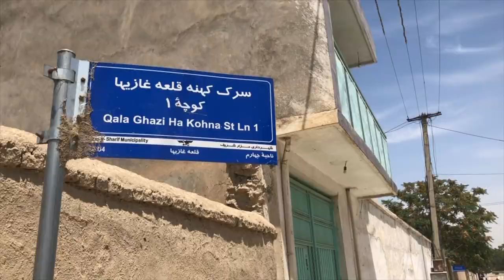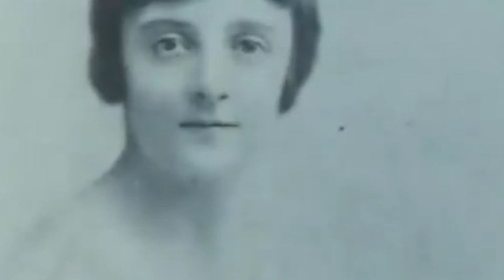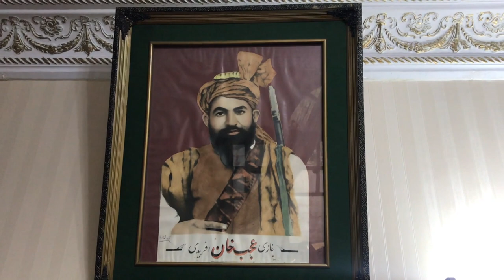Family of Ajab Khan Afridi | Khyber | Pashtoon | Afridis History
Da lway atal Ajab Khan Afridi koor pa Mazar Sharif ke, pa awal zal katay shi.

crossroads24

"MehmoodJanBabarMJBTv is a dynamic YouTube channel dedicated to exploring the realms of history, travel, and politics. Led by the passionate and knowledgeable Mehmood Jan Babar, the channel takes viewers on a captivating journey through time, uncovering fascinating historical events, destinations, and political landscapes from around the globe. With a perfect blend of informative content and engaging storytelling, each video offers viewers a chance to delve deep into the past, embark on exciting adventures, and gain valuable insights into the world of politics. Whether you're a history buff, a travel enthusiast, or a political junkie, MehmoodJanBabarMJBTv has something special in store for you.

The lost family of Ajab Khan Afridi | Great Freedom fighter Ajab Khan
imrankhan khan
arynews news
geotv news
samaa tv
dunyanews tv
ajab khan afridi
history of ajab khan afridi
son of ajab khan afridi
history of afridi
history of afridi tribe
afridi
pashtun freedom fighter
story of ajab khan afridi ajab khan puktoon
freedom fighters
habbits of ajab khan afridi
ajab khan afridi pashto film
life of ajab khan afridi
tarekh ajab khan afridi
history of afridi zat
afridi tribe
ajab khan afridi kon tha
afridi ajab khan
afridi tribe in afghanistan
ajab khan afridi history in urdu